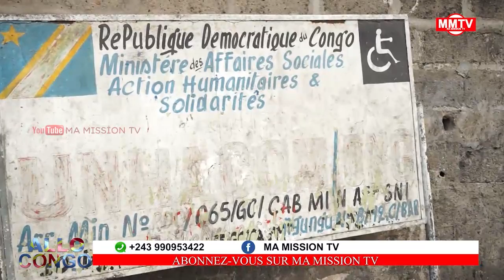🔴HON ELIEZER AZO SEKA NINI BOYOKA...👈👈